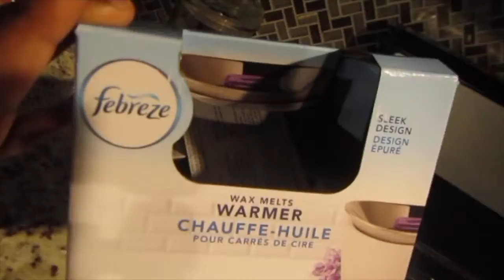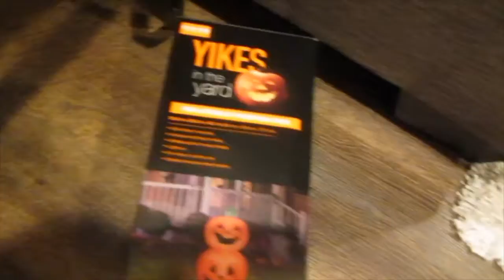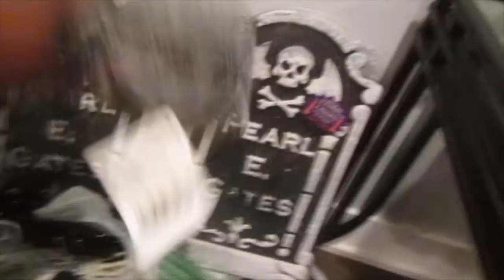MY DOG HAS BEHAVIORAL PROBLEMS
🤩🤩HEY FAM READ BELOW 🤩🤩

Thank you all so much for watching us!!! We love and appreciate you all